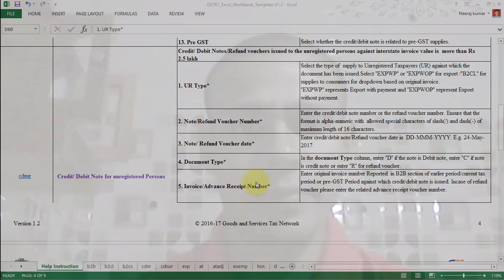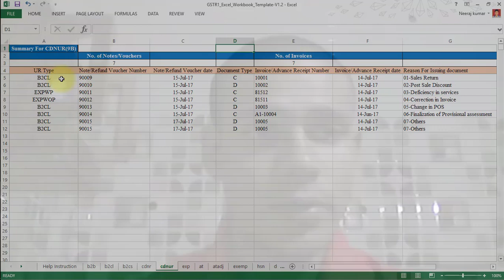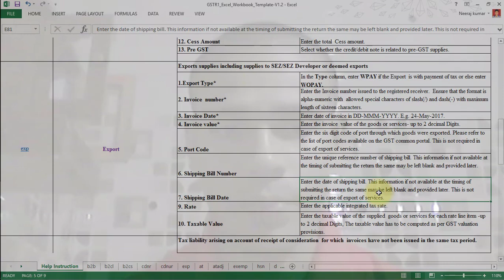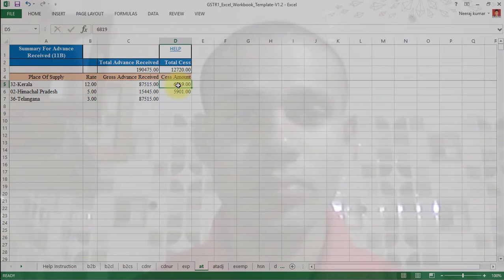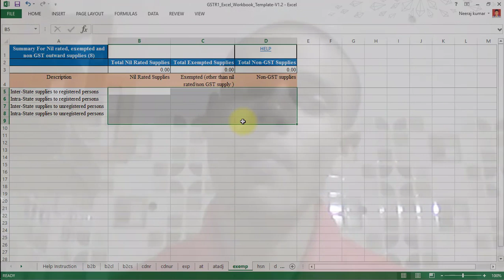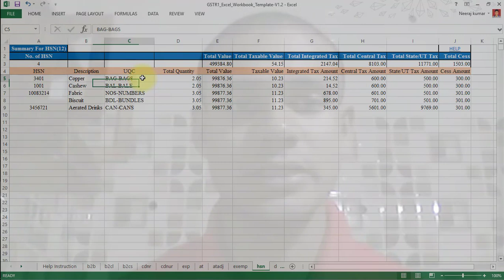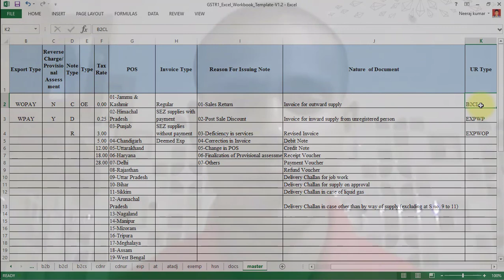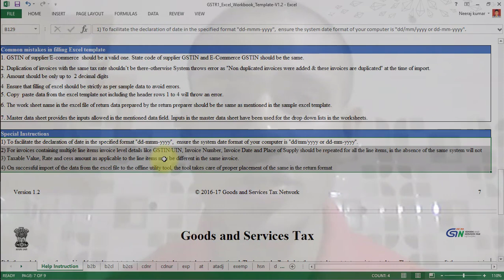How to gst offline tool use for GSTR1 offline tool part 2 in hindi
hello friends
is lecture me mene offline tool ke bare me bataya h ki aap
kese gstr1 bhar sakte h wo bhi offline fully detail ke sath in hindi.

agar apko Part-1 dekhna h to niche likhe LINK pr click kre

Thank u watching this channel.